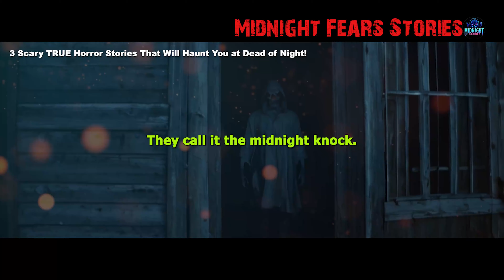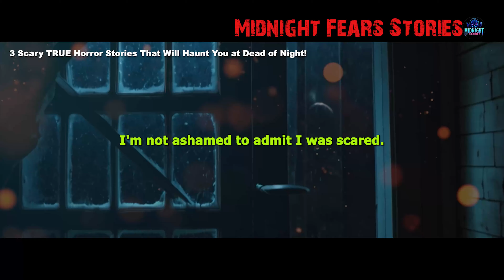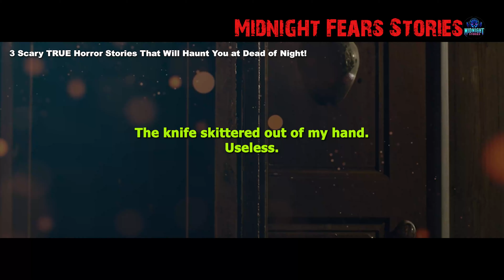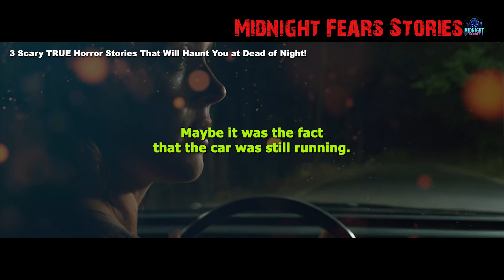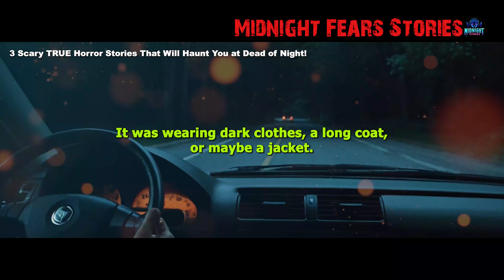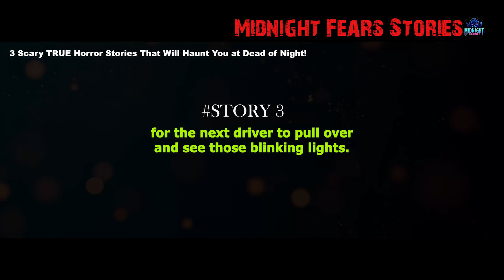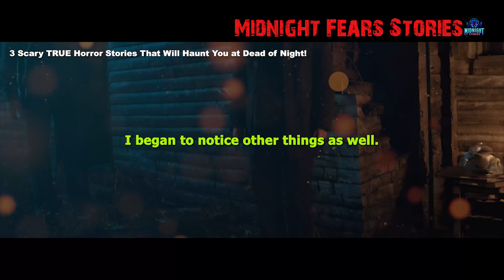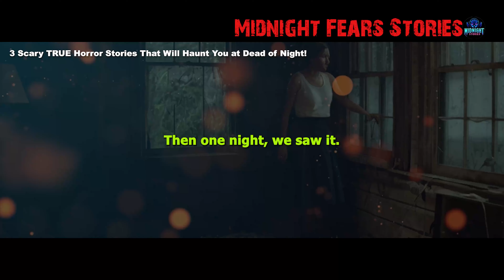3 Scary TRUE Horror Stories That Will Haunt You at Dead of Night!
TRUE HORROR Stories For Sleep | 3 Scary TRUE Horror Stories That Will Haunt You at Dead of Night!

The Midnight Knock: In a small rural town, there’s a chilling legend about a ghostly visitor who knocks on doors at exactly 3:00 AM. If you answer the door, the figure—a pale woman in tattered clothing—asks to come inside. Those who let her in are found dead the next morning, with no signs of struggle and their faces frozen in terror. One night, a man hears the knock on his door and, recalling the local legend, ignores it. The knocking grows louder and more insistent, followed by scratching at the windows. The man checks his security cameras and sees the woman standing outside, her eyes fixed on his door. As the clock ticks closer to 3:00 AM, he realizes that simply ignoring the knock may not be enough to save him.

Sit Back, Relax, And Drift Off To Sleep With These Spine-tingling True Tales Of Terror!

*Fact or fiction? You decide. For legal purposes, all stories on this channel are fiction, created solely for entertainment. Any resemblance to actual events, locations, or individuals is entirely coincidental.

*AI is reshaping the future of YouTube, and we're using its power to elevate both education and entertainment. With AI at the core, we produce original and captivating content, securing all rights. From scripts to visuals and voice-overs, every element is carefully crafted in Adobe Premiere to deliver a unique experience. Instead of retelling old stories, we harness AI to create fresh, imaginative horror tales.

*Attention: Before we plunge into the eerie shadows of our horror video, it's important to note that some of the content you'll see is entirely fictional, crafted for entertainment and educational enjoyment.
✔️These videos from our channel were fully edited by MidnightFears Stories

Free B Roll
✔️Image:

GIF by Peace, love, happiness from Pixabay
GIF by Susan Cipriano from Pixabay

Music (A Day So Dark, So Warm by Salakapakka Sound System vs. The Day Of The Antler)

Music (A Dyslexic Dumb Dead Voice by Limonadiac)

*All videos are created and fully edited by MidnightFears Stories!
*Some stories are fictional or exaggerated for entertainment or educational purposes, thanks.